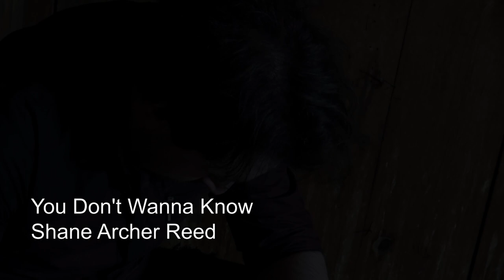Shane Archer Reed - You Don't Wanna Know (OFFICIAL MUSIC VIDEO)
The official music video for "You Don't Wanna Know" by Shane Archer Reed. from the upcoming album "At Wick's End"

Director - SHANE ARCHER REED
Videographer - BRANDON CLARKE